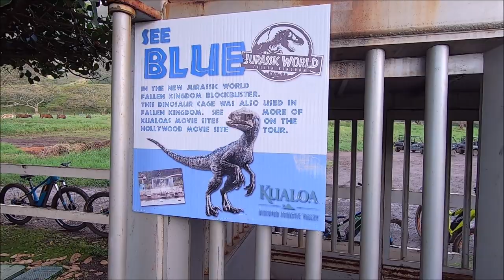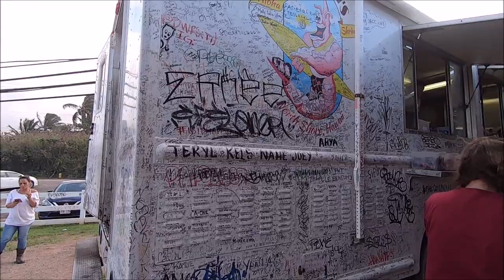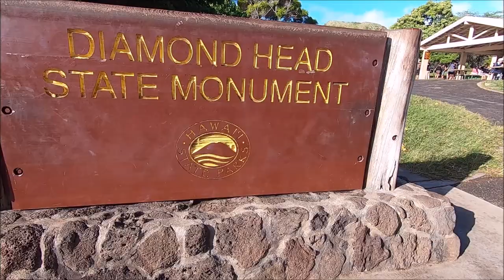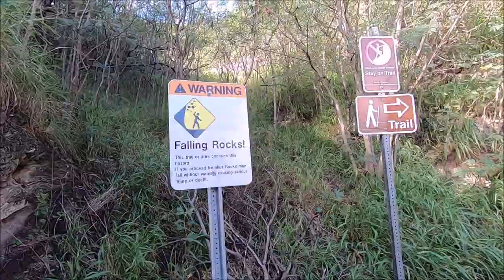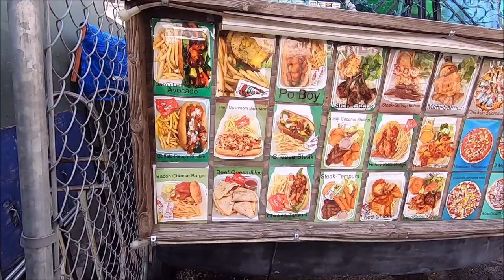Hawaii Vlog Part2! Flipping Our Kayak In the Ocean!! (Shark Breeding Grounds)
Hey guys here's part 2 of our Hawaii trip series!! Including more Hawaii Vlogs!